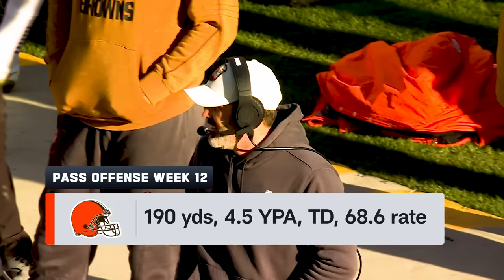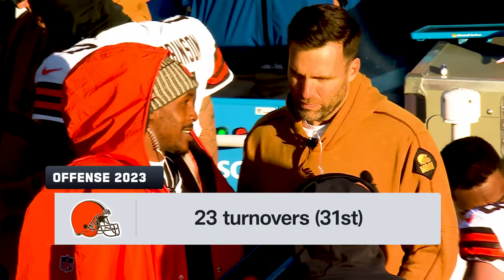Cleveland Browns vs. Los Angeles Rams | 2023 Week 13 Game Preview